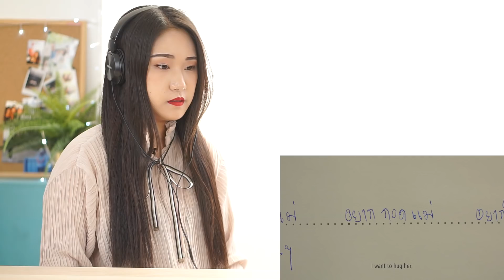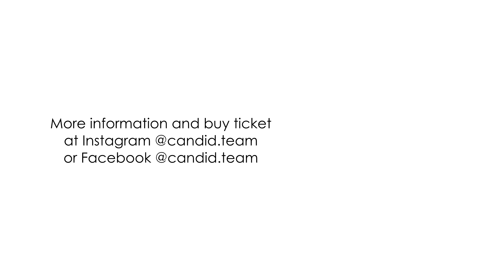Foreigners React to Sad Thai Commercial EP.3 | The Waiters’ Mom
CANDID Meeting
For more information and buy ticket please visit:
สำหรับข้อมูลเพิ่มเติมหรือซื้อบัตร เข้าไปได้ที่:

Today, Crystal, Majka and Nico are reacting to another Sad Thai commercial, The Waiters’ Mom พนักงานร้านอาหารก็มีแม่ from BBQ Plaza.

Candid channel features contents related to Thailand (food, culture, people etc.)

Credit
“The Waiters’ Mom พนักงานร้านอาหารก็มีแม่" : Bar B Q Plaza (English Subtitle)